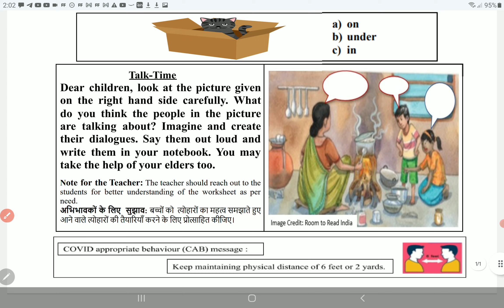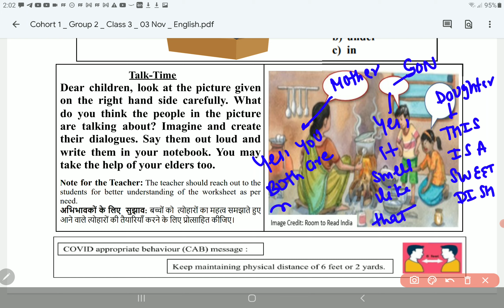class 3 ENGLISH worksheet 104 3 November 2021 | 3rd English worksheet 104 | PCMB DIGITAL GURUKUL